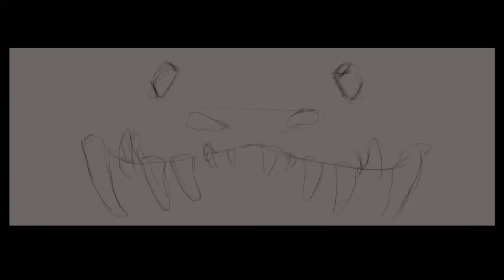Don't be shy - Speed Painting (Photoshop) | CreativeStation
CreativeStation Team